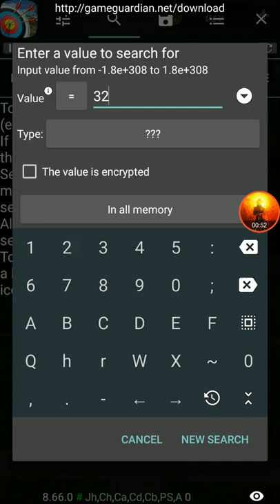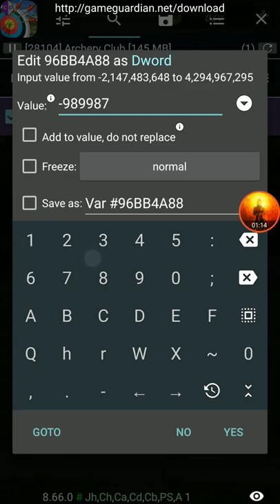Archery Club Hack with Game Guardian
Follow these steps to hack " Archery Club"   with Game Guardian

{Works On Rooted Devices}